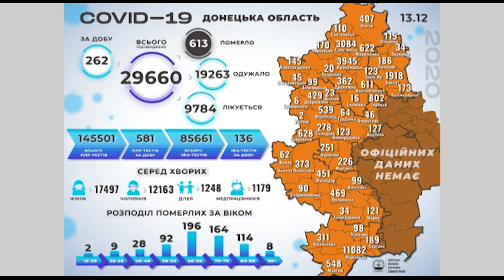За минулу добу, 13 грудня, лабораторії повідомили про ще 262 хворих.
За минулу добу, 13 грудня, лабораторії повідомили про ще 262 хворих. Найбільше випадків 93 у Маріупольській ОТГ; 34 у Краматорській ОТГ; 21 у Волноваській ОТГ;15 у Костянтинівській ОТГ;14 у Мар’їнській ОТГ;
– по 10 у Бахмутській, Мангушській і Мирненській ОТГ;
Загалом з початку епідемії Ковід – 19 діагностовано у 29 тисяч 660 осіб, 19 тисяч 263 пацієнти одужали.